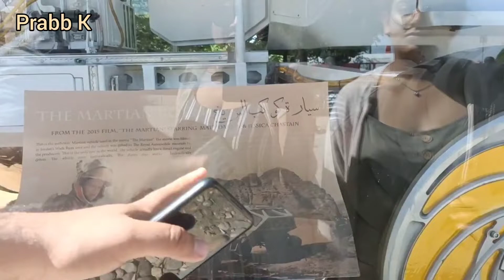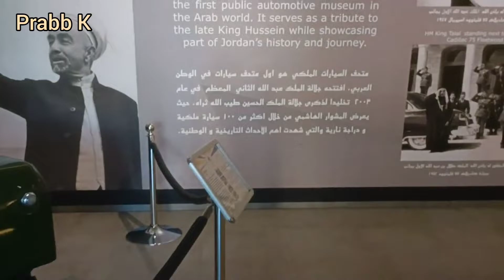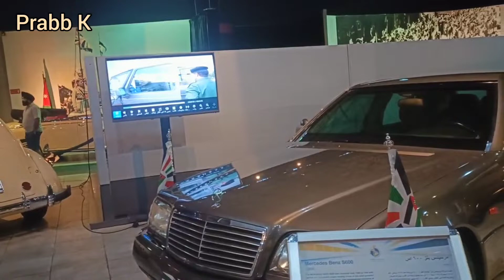Jordan Trip - EP 5 (The Royal Automobile Museum - King Abdullah's Museum)